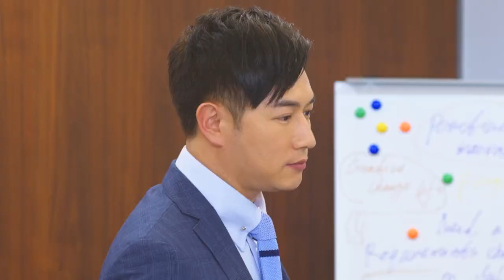女孩救下被碰瓷的董事長，董事長高薪聘請她到公司上班，誰知她竟一口拒絕｜總裁丈夫買一送一